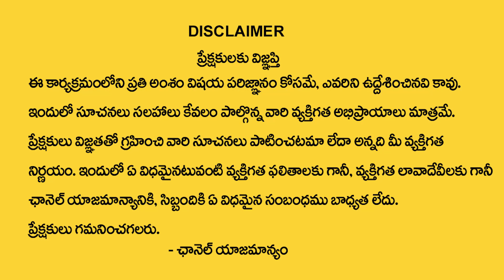మీనరాశి 2023 జూన్ రాశి ఫలితాలు |Meena Rasi June 2023 Rasi Phalalu | Pisces Horoscope |Spiritual Time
Watch Now ►మీనరాశి 2023 జూన్ రాశి ఫలితాలు |Meena Rasi June 2023 Rasi Phalalu | Pisces Horoscope |Spiritual Time